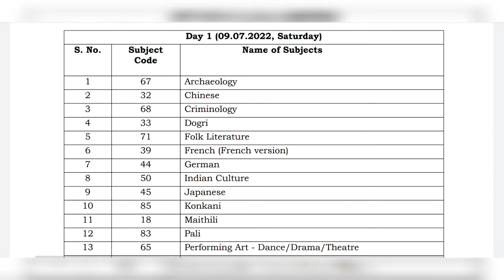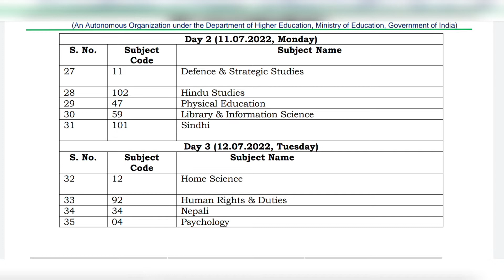IT'S A BIG UPDATE | UGC NET DATESHEET RELEASED 2022 | UGC NET EXAM UPDATE